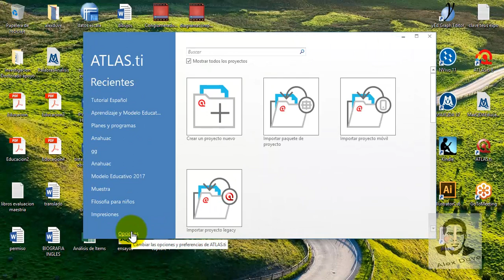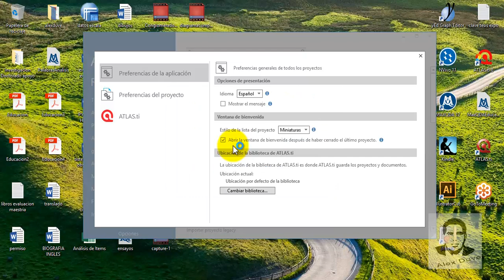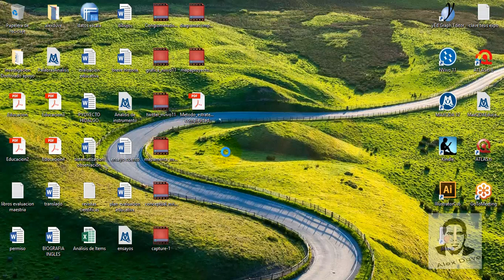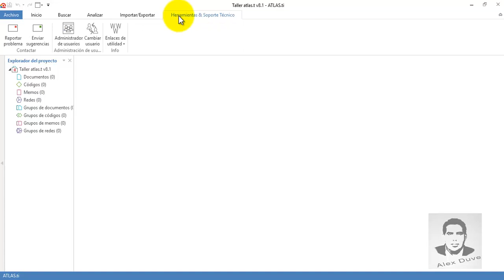Taller atlas.ti v8 (sesión 01) - Cambiar interfaz a idioma español